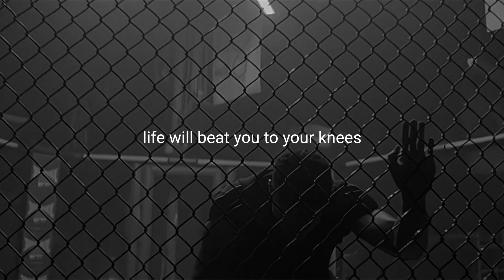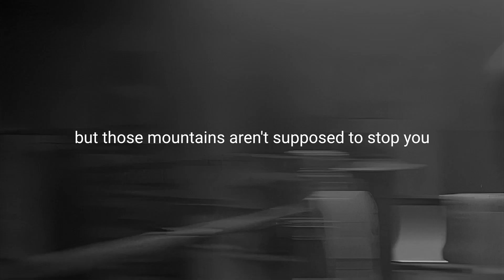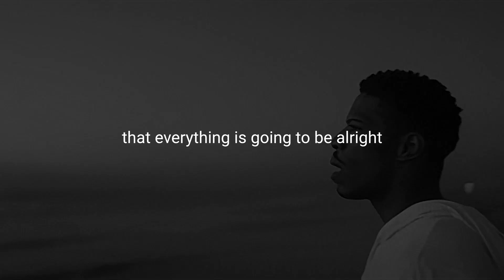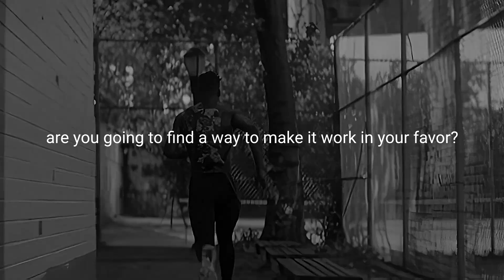WHEN YOU FEEL BROKEN - Motivational Speech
When you feel broken.

Don't quit or give up. Stay focused through challenges. Adversity creates audacity. Embrace failures. Use pain to grow. Choose courage. Trust yourself. Life's unfair, but your response matters. Turn pain into power. Keep fighting, keep progressing. Monitor internal dialogue. Stay positive. You have what it takes. Embrace new beginnings.

All footage and music used is fully licensed material. All speeches and thumbnail images are 100% owned by me, Ben Lionel Scott.